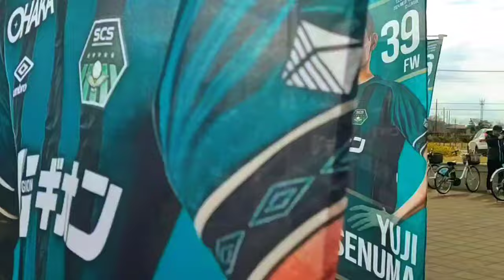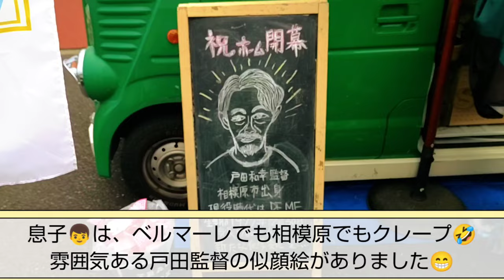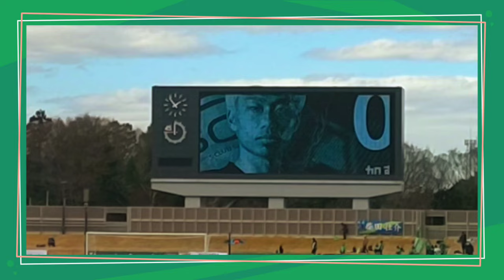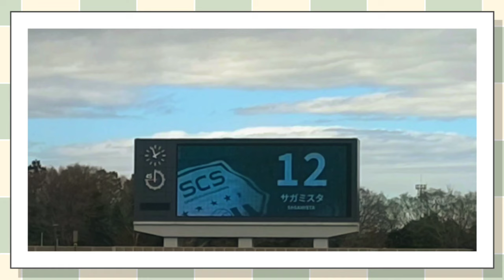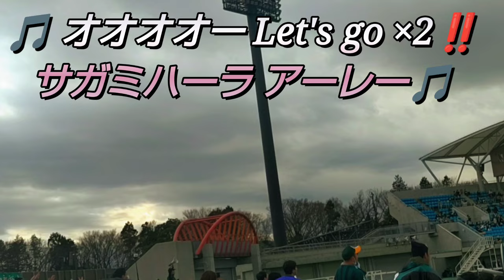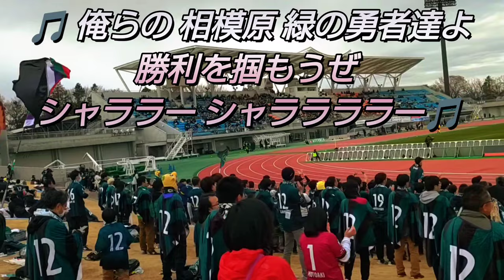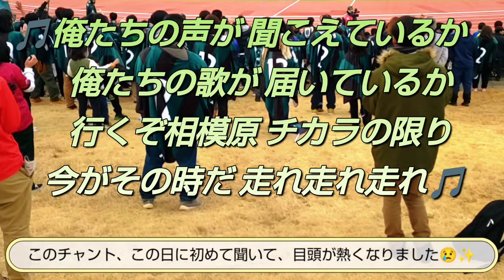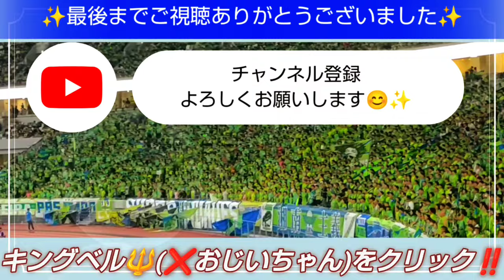2024.3.2 SC相模原vsヴァンラーレ八戸‼️ホーム開幕戦&9年振りの開幕2連勝🔥元湘南岩上祐三の移籍後初ゴール✨観戦日記#37【湘南ベルマーレ】Jリーグ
18:09  ✨感動のチャント✨

このチャントに心揺さぶられ感動して涙腺崩壊しました😭✨
この原曲は何て曲でしょうか？
もしくはオリジナル？
調べたけどわからなかったので、ご存じの方いれば教えて頂きたいです🙇‍♂️✨

土曜日はサガミスタの皆様お疲れさまでした‼️

久々のギオンス観戦🏟️

岩上祐三の移籍後ゴール✌️

9年振りの開幕2連勝✨

初familiarを生で見れて興奮😁

湘南サポにも素晴らしいSC相模原とギオンスを見て欲しいし、

サガミスタのみなさんにもレモンガス🏟️に是非お越し頂きたいです😊✨

そして、いつの日かJ1の舞台で
【相模川ダービー(仮)】⚔️をやりたい😆‼️

お互い切磋琢磨し、強くて魅力的な地域から愛されるクラブになれるよう、一緒に頑張っていきましょう‼️

またギオンスに応援に行きます‼️

🟢こちらは、前回ギオンスに行った時の観戦日記です。よろしければこちらもどうぞ😊

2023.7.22SC相模原vsFC今治‼️念願の戸田監督就任後初ギオンス観戦✨新加入岩上&瀬沼&東が躍動✨観戦日記#20✨

⚠️【お願い🙏】⚠️
スマホ撮影で頑張っており、あまり画像が綺麗ではないので、少しでも画像がキレイな
✨高画質・フルHD✨
でご覧頂ければと思います🙏💦

(注)投稿直後は、YouTube側の処理のため、最大画質でご覧頂けないことがあります。

動画を気に入って頂けたら
「イイネ👍️」
「コメント💬」
も頂けると非常に励みになり嬉しいです😊

これからも皆さんに喜んでもらえる投稿頑張ります😁👊

👉SNS👈
▶️【X】(旧🐦️)試合前後は良く呟きます🐦️(@kingbellmare)

1️⃣ 湘南ベルマーレvs横浜FC‼️J1残留&歓喜の勝利のダンス😆✨

2️⃣湘南vs川崎フロンターレ

 3️⃣湘南ベルマーレ2023チャント集‼️

 4️⃣Fリーグ湘南vsバサジィ大分
7連敗…2ヶ月半振りの感動の勝利😭‼️